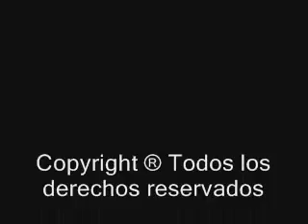chaparral 1999 video 5